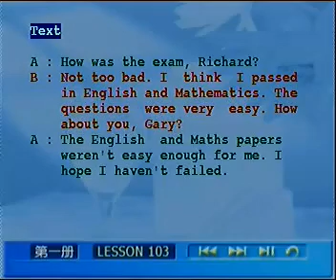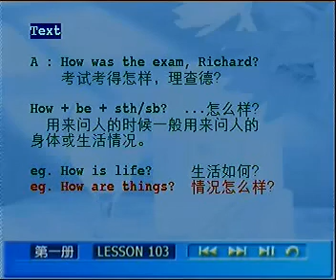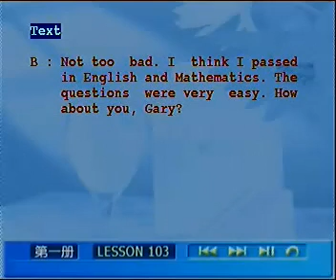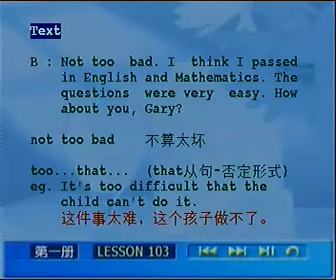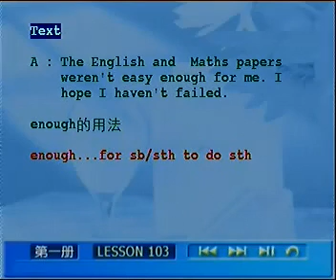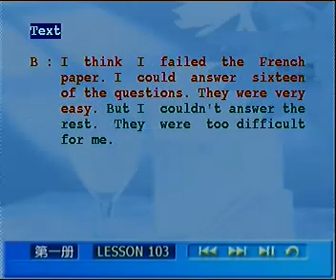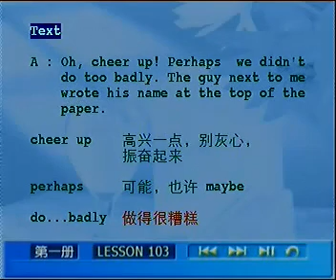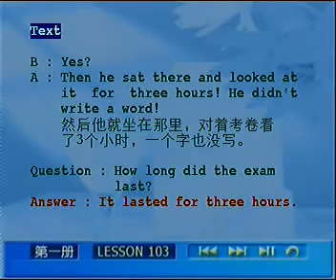L103 02 课文讲解